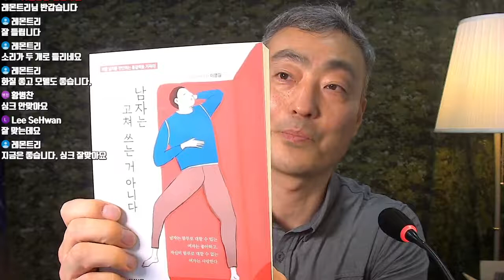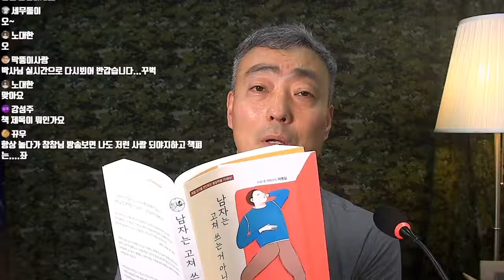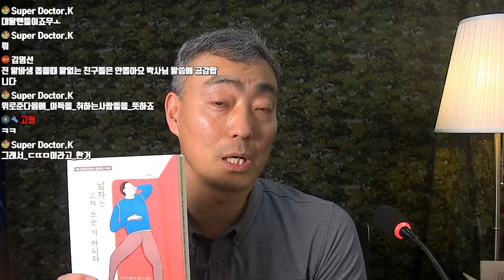북토크 책제목 "남자는 고쳐 쓰는거 아니다"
크리스마스에 하는 북토크(책제목)남자는 고쳐 쓰는거 아니다)